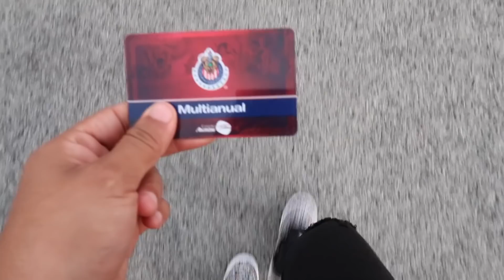¡CLÁSICO NACIONAL! Reacción al CHIVAS vs AMÉRICA de Liga Mx (0-2) | Dúo Dinámico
Nuevo Clásico Nacional entre Chivas y América y nuevo triunfo para Las Águilas. Goles de Nico Castillo e Ibargüen.